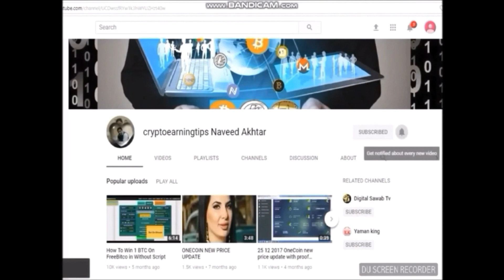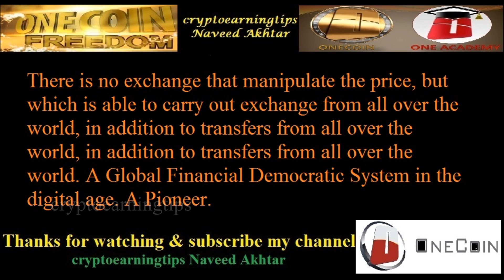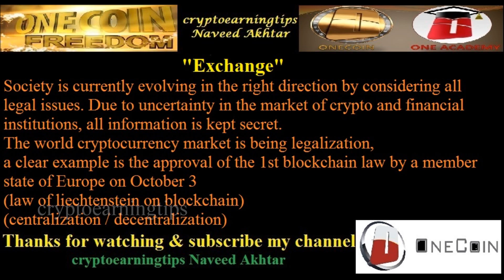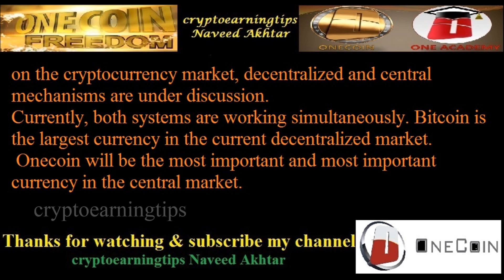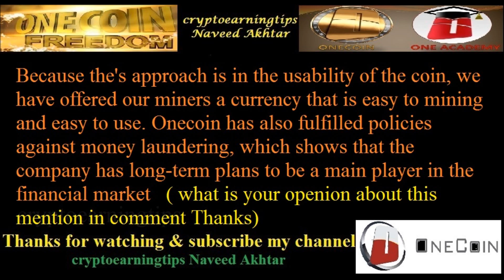Why Onecoin Members Want ONECOIN EXCHANGE